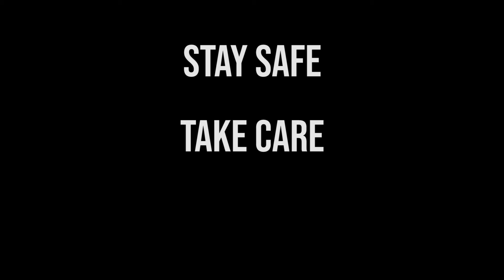AJI TAMAGO (Ramen Egg)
Sawa kana ba sa boiled eggs?
Tara lagyan ng onting arte pero masarap